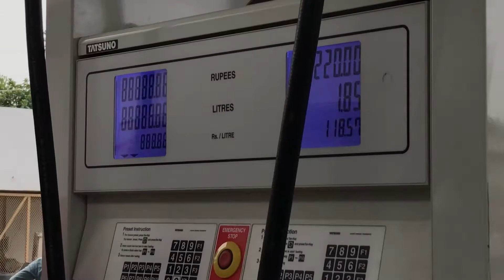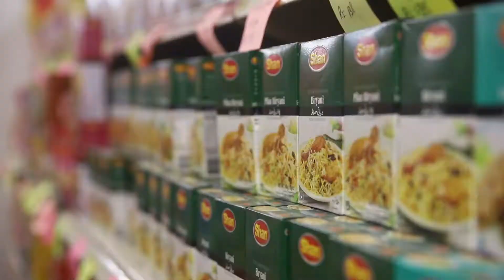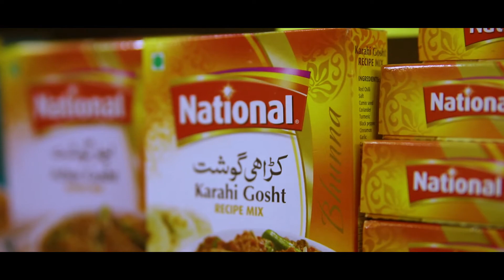WE CAME BACK THAT SAME DAY | Story Vlog